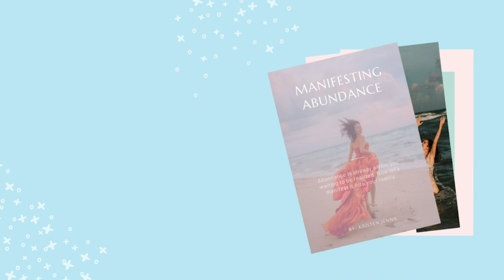Forgiveness to Attract Divine Union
Wonder what happens when you skip to forgiveness and don’t feel your true feelings? If you desire divine union but are still holding onto energetic attachments to people in your past you will keep attracting more of the same dynamics. You can’t just go straight to feeling love and light, in this video Kristen shares how to actually get to a place of true forgiveness without bypassing your feelings.